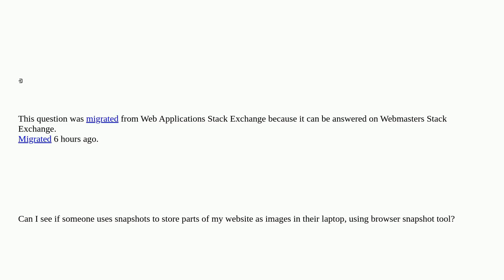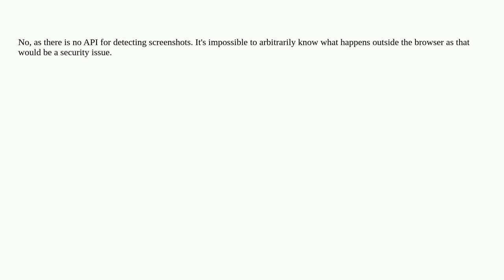Can I see if someone is using browser snapshot on my website?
A special thanks goes out to the community

  browsers